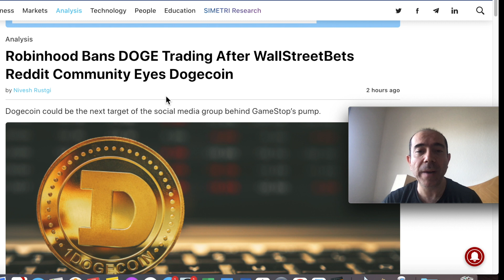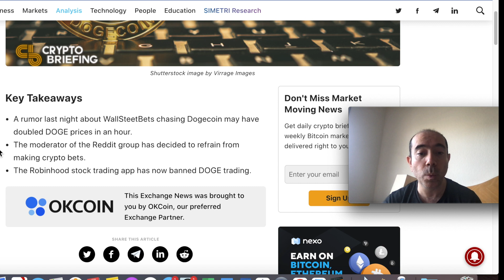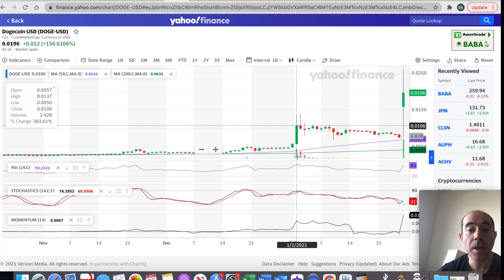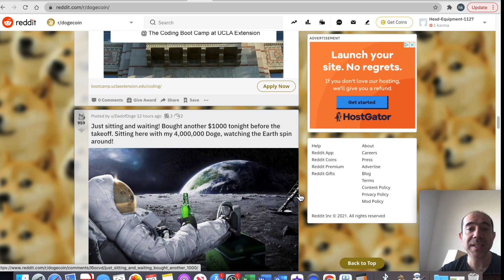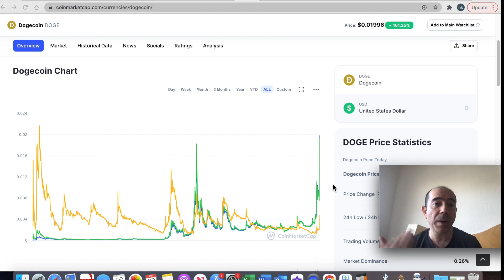Wall Street Bets Eyes DOGECOIN! 🔥🚀🔥🚀 Price Doubles!!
**UPDATE**
Price of DOGECOIN doubles in one day after Wall Street Bets reddit platform targets it next. Robinhood stopped executing orders earlier today but is back up and running again. Let's make DOGECOIN go to the moon!

I would love to know why so that I could improve my content. Thanks!

Welcome to Smart Wallet And Me where financial wisdom matters!
I would greatly appreciate it! I have a goal to achieve 100 subscribers by year end. I would great appreciate it!

Invest in crypto currencies. Get $10 worth of Bitcoin when you buy or sell:

Paypal (copy and paste this link to your browser and go from there). Thank you!

@meet kevin
@graham stephan